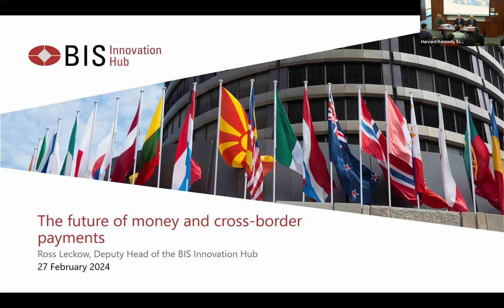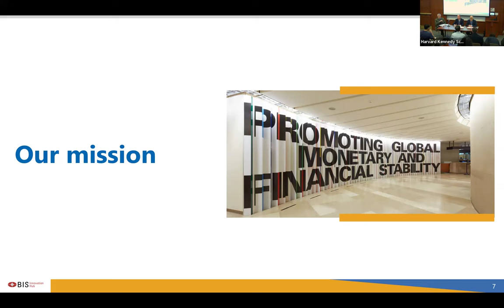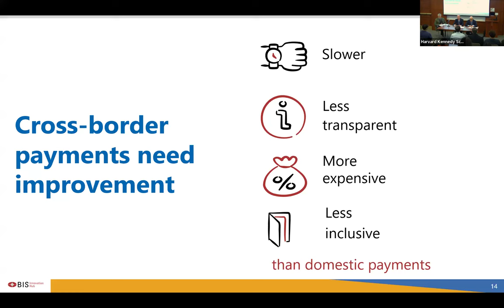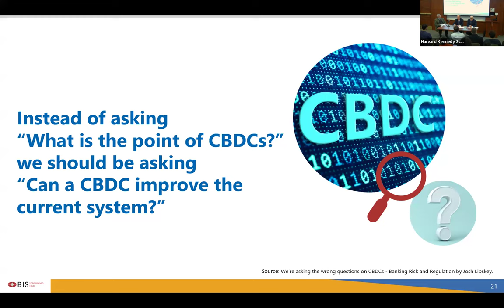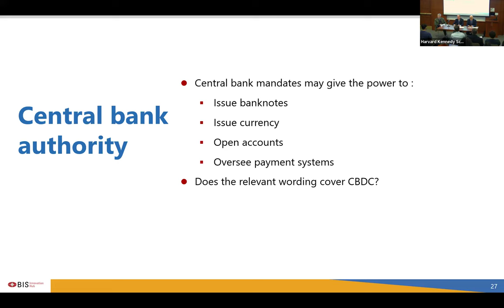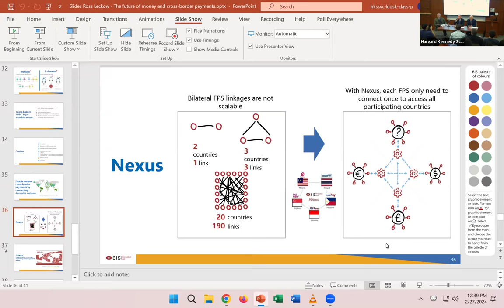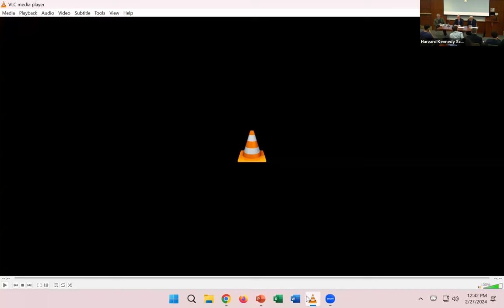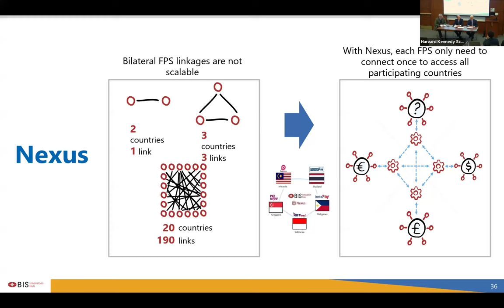The Future of Money and Cross-Border Payments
The Innovation Hub of the Bank for International Settlements is at the center of the future of money, from exploring the feasibility and design of central bank digital currencies (CBDCs) and tokenized deposits, to the creation of new multi-country payments platforms that could transform cross-border payments, to the development of near real-time clearing and settlement systems for tokenized financial assets. Over 100 countries are exploring the potential for CBDCs today, which makes the Innovation Hub's research on the legal, technological, and operational aspects of CBDCs critical. It is engaged with many countries on new payment platforms, such as the mBridge project among China, Hong Kong, Thailand, and the UAE. Its Project Nexus is at the forefront of making cross-border linkages of fast retail payment systems, such as the U.S.'s FedNow. In light of this work, how might money be transformed, and how soon? What are the implications of these developments for the future of cross-border payments, and what challenges may arise in building the monetary system of tomorrow? Ross Leckow, Deputy Head of the Innovation Hub, discussed these issues with HLS Professor Howell Jackson and HKS Research Fellow Timothy Massad, who is director of the M-RCBG Digital Assets Policy Project.

This event occurred at Harvard Kennedy School on Tuesday, February 27, 2024.